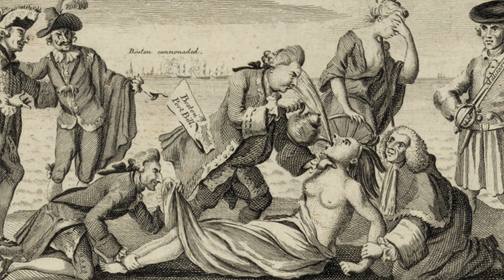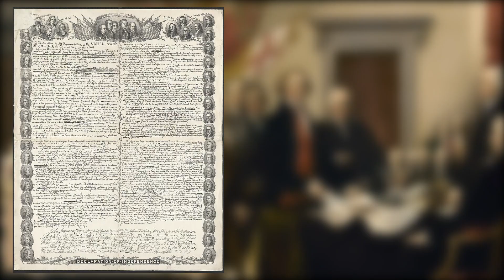LE 1ER PRÉSIDENT DES ÉTATS-UNIS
Les États-Unis sont un pays bien jeune au regard de l'Histoire. S'ils sont aujourd'hui la première puissance mondiale, les États-Unis sont nés suite à une guerre d'indépendance contre la Grande-Bretagne qui contrôlait alors la région. Un homme a émergé de ce conflit, George Washington. Lui qui a si bien dirigé l'armée pendant la guerre, va devenir le tout premier président d'une nouvelle nation.

Générique réalisé par Benjamin Droin
Musique du générique par Robin Droin

Musique
Arkansas Traveler - Nat Keefe Hot Buttered Rum
The Miracle Of Flight - Scott Buckley

Nous ne détenons pas les images utilisées dans cette vidéo.